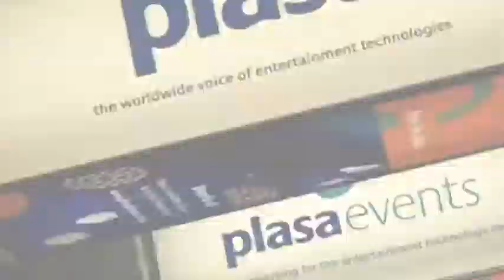John Stiernberg PLASA Focus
Bob Lindquist from SoundProLive Speaks briefly with John Stiernberg about PLASA's objectives with the regional "Focus" events.